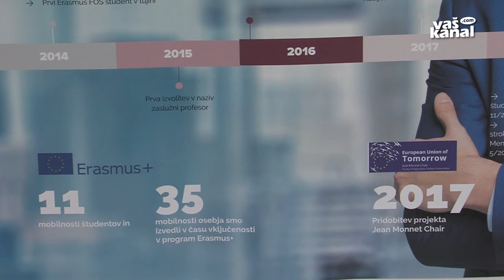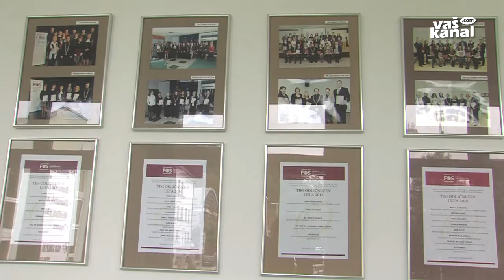FOŠ v novo študijsko leto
NOVO MESTO - Na Fakulteti za organizacijske študije v Novem mestu optimistično vstopajo v novo študijsko leto, v katerem pričakujejo številčnejšo generacijo kot lani, več kot 40 vpisanih študentov. Letos jim bodo ponudili novost, kombiniran način študija, obenem so pridobili mednarodna projekta in krepijo povezovanje v sklopu izmenjav Erasmus+.